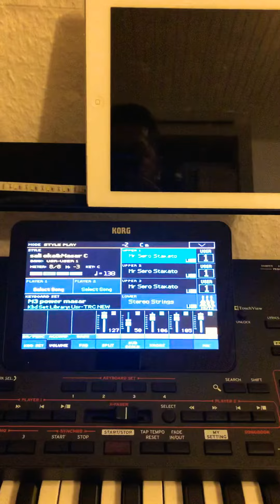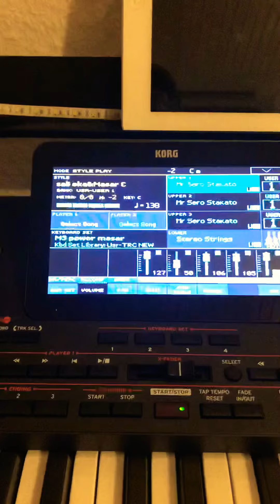ritma Masar Mamusha 2019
Neu ritma 2019 Cover sali oka